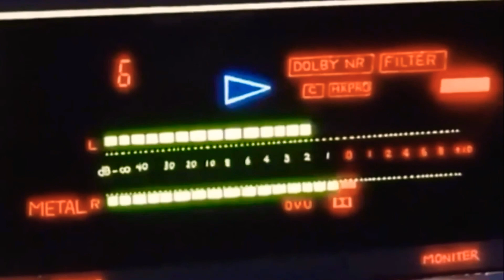Kiani - Why Can’t I Get Over You (Slowed & Reverb)